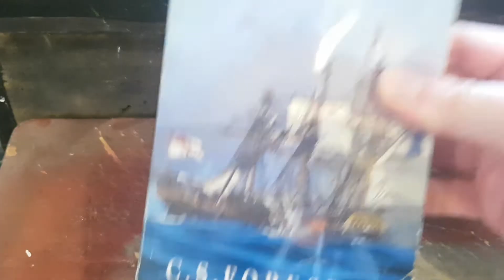A new project for Xmas & 2022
The first video in a new project for 2022, starting this Christmas break.